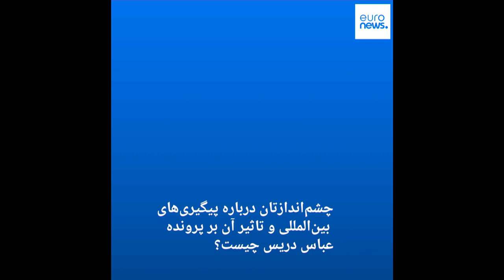کفیل سیاسی عباس دریس به یورونیوز: او تنها نظاره‌گر یک کشتار بوده است…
لوکاس هامر، نماینده پارلمان اتریش و کفیل سیاسی عباس دریس، یکی از کسانی که در رابطه با حادثه ماهشهر در سال ۱۳۹۸ دستگیر شده و اکنون در معرض اعدام قرار گرفته است در گفتگو با یورونیوز حکم وی را ناعادلانه خواند و خواستار آزادی او شد.